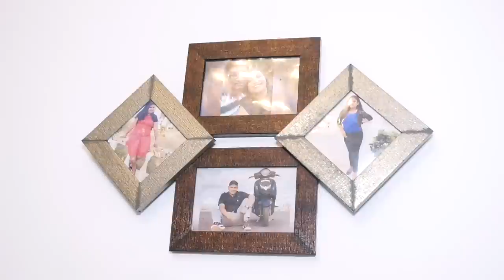Lavina De souza Toast song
25 th Wedding Anniversary Collin & Eslinda and 21st Birthday of Colleinda